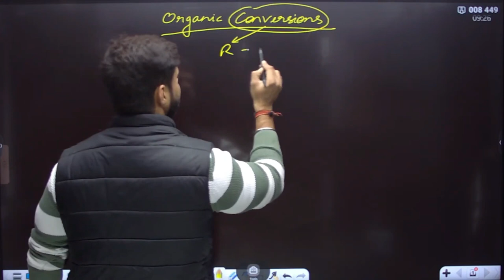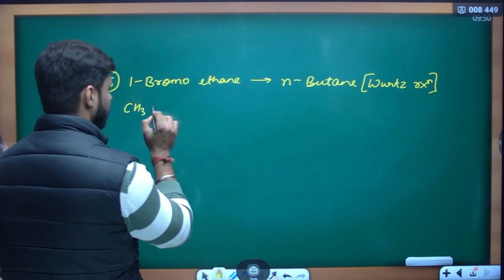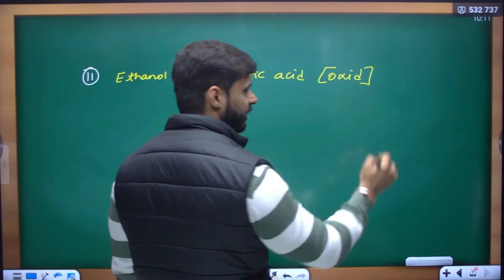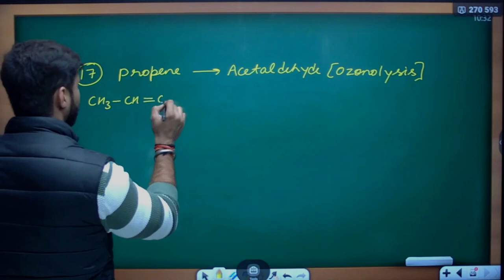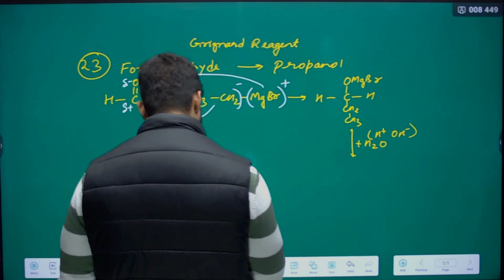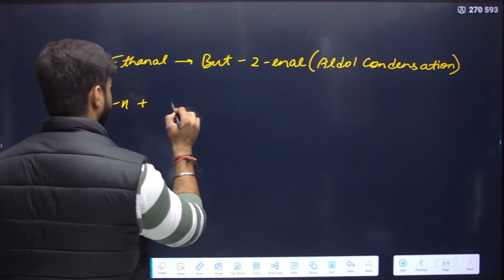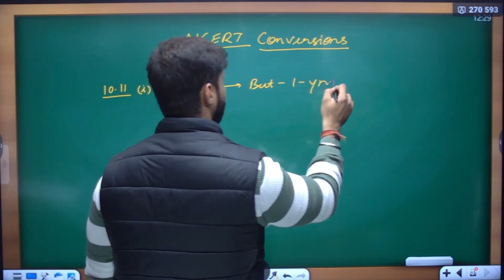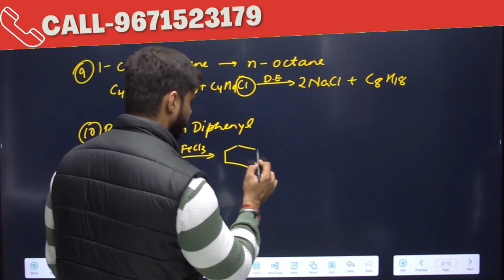XII-ORGANIC CONVERSION CLASS | 12th chemistry chemistry#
XII-ORGANIC CONVERSION CLASS

Are you looking for a more efficient way to study for the 12th CBSE? If so, you'll want to check out Mind Map 2! This mind mapping software is ideal for students who want to be more effective in their studies.

In this video, I'll show you how to use Mind Map 2 to help you learn and remember information faster and more efficiently. By using this software, you'll be able to better focus and manage your time during studies. If you're looking for a more efficient way to study, Mind Map 2 is the tool for you!